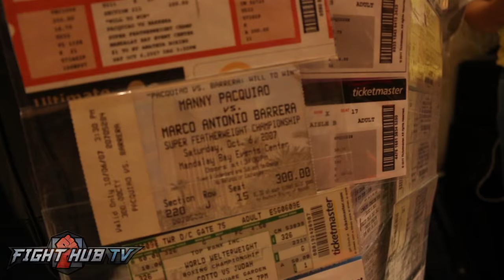Meet the #1 Manny Pacquiao super fan! Been to every single Pacquiao fight since 2004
In this Manny Pacquiao vs. Jessie Vargas video, Meet the #1 Manny Pacquiao super fan, whose has been to every single Manny Pacquiao fight since 2004.